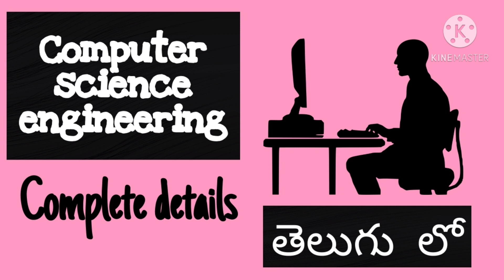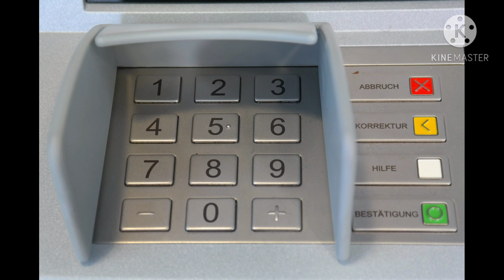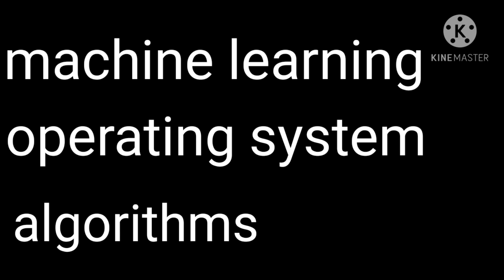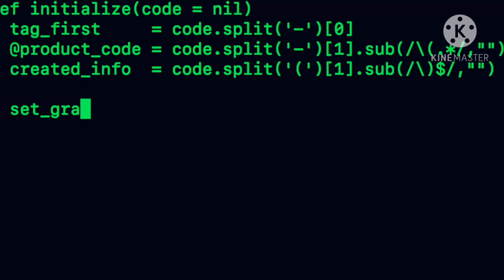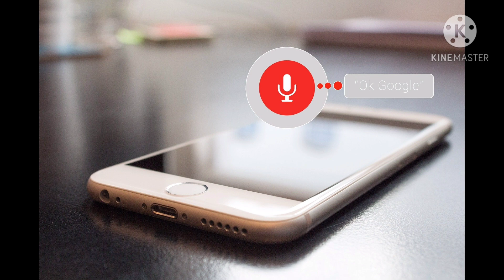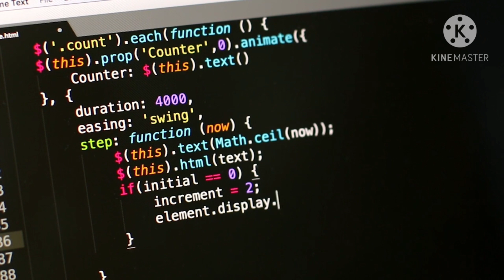CSE || complete details about CSE branch in btech||computer science engineering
This video is all about cse i.e. computer scienceknow complete details about CSE.
This video is all about cse i.e. computer science engineering. In this video I have completely explained about cse branch in btech. and also about subjects involved in computer science engineering.after watching this video you can understood whether cse branch is suitable for you or not.i provided all details about cse. careers in software.also mentioned salaries so you can have full clarity on cse branch. i have also made a playlist on btech or engineering. which includes complete details about btech. branches in btech. advantages of doing btech. and explained clearly about the differnent branches in btech like computer science engineering and ifom cse,
cs degree,nyu computer science, ece,cse,eee,it,civil. so do follow explore for more interesting career guidance videos and educational videos.thankyou

timestamps
0:00 intro
0:33 what are cse and programming
2:37 subjects involved
2:49 data structures
3:31 artificial intelligence
7:40 skills required
8:31 job sectors

Tips to make a best study timetable in telugu|| how to make a best study timetable